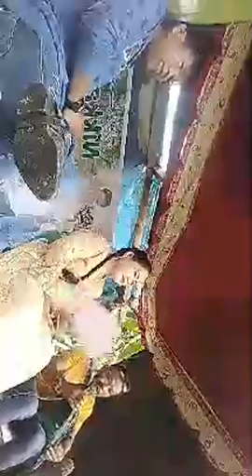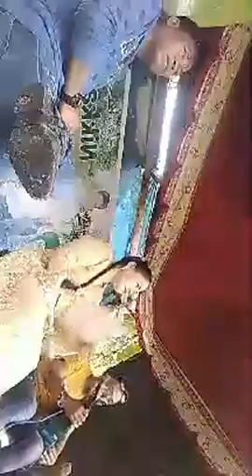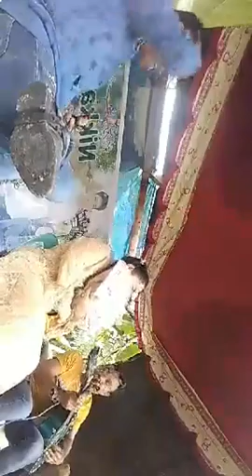NEW DAYUNDAY NILA DALISAY CORRY AND BRAVO